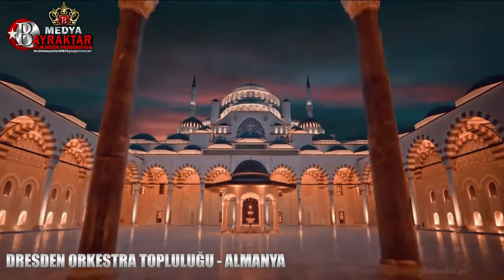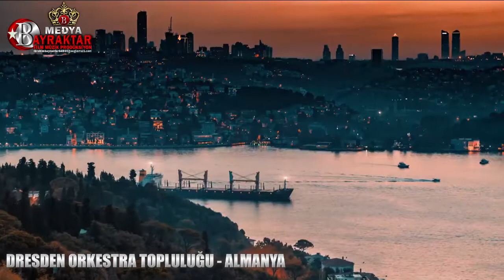Müzik Aranje İbrahim Bayraktar...Dizi Müziği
Yapım Ibrahim Bayraktar - BAYRAKTAR MEDYA PRODUKT